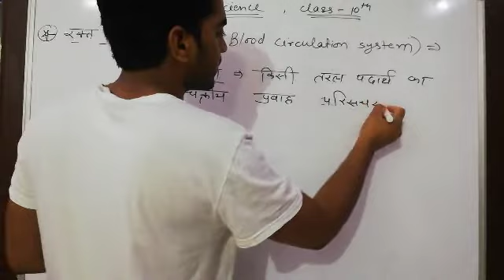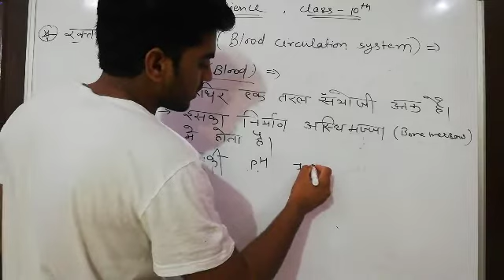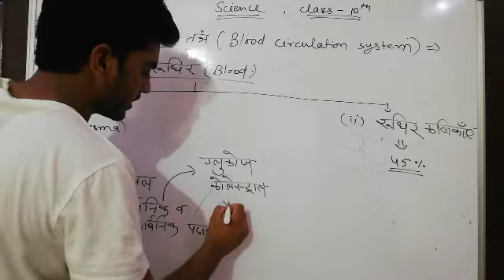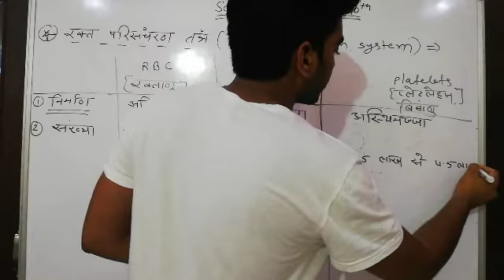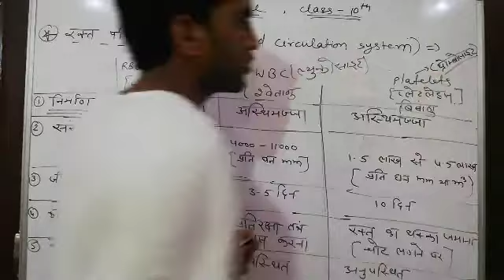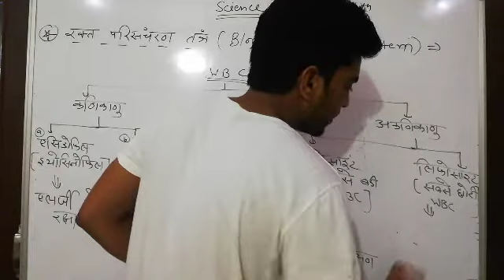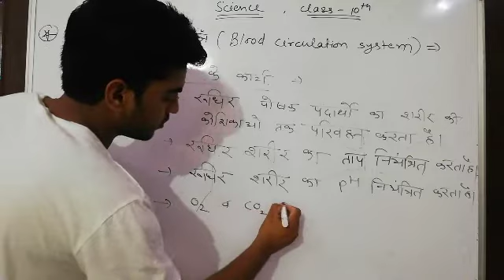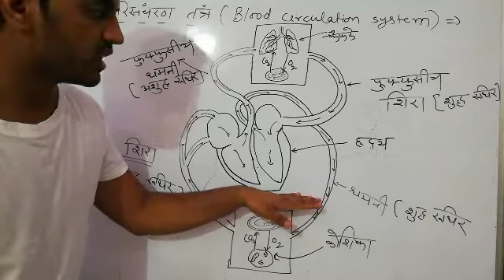रक्त परिसचंरन||Blood circulation ||class 10th||Chap-2||human system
This video is about blood circulation. How the circulation system works in human body. This is the part of the human system, chap2, class 10th.
It also explains organs and blood and blood cells.

Biology classes, science classes

Chemistry, biology, physics

Science classes
@Science career classes
Thanks